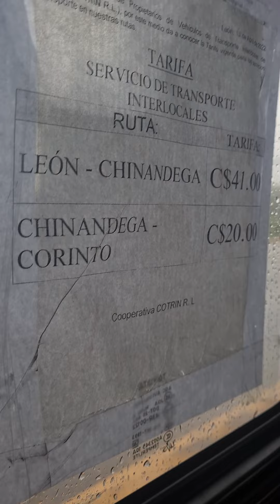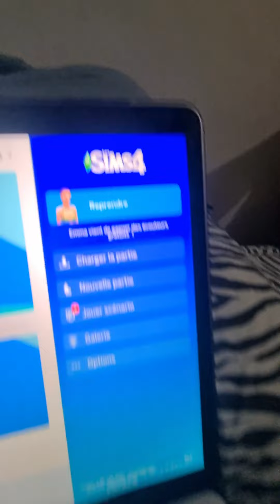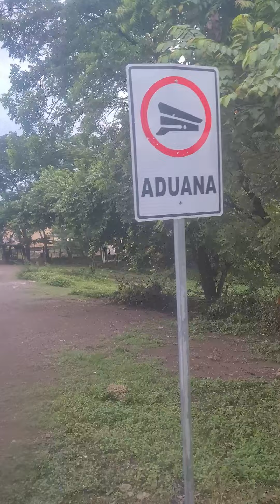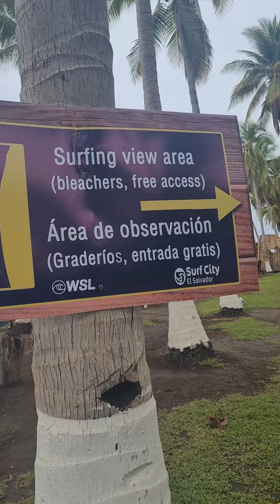La tempête nous empêche de prendre notre ferry - Vlog au Salvador, Épisode 1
VLOG 023 - El Tunco, El Salvador

Passage de frontière difficile entre le Nicaragua et le Salvador. Nous avons passé 5 heures dans des chicken bus pour rejoindre le petit village de Potosí pour prendre le ferry (2h) et arriver au Salvador. Mais retournement de situation, arrivés sur place on nous informe qu'il y a un arrêté et qu'aucun bateau ne sort du port à cause de la tempête et ce jusqu'à nouvel ordre. On refait donc 5h en sens inverse pour retourner à la grande ville et monter dans un shuttle qui traversera par voie terrestre le Honduras pour arriver au Salvador, tout cela en 14 heures. C'était sportif ! Mais on a été récompensé par une compétition internationale de surf à notre arrivée à El Tunco (nous étions les seuls à ne pas être au courant de ce gros événement !). Bon, cela ne nous a pas vraiment aidé à trouver un logement sur place à la dernière minute...